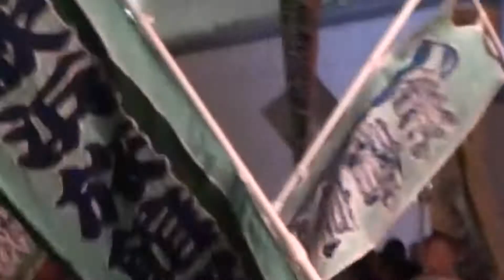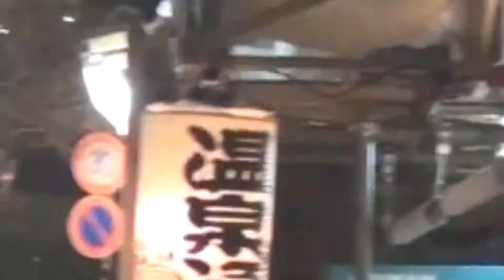2010 熱海こがし祭り 温泉通り町 山車コンクール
2010熱海こがし祭り　温泉通り町ダイジェスト　山車コンクール